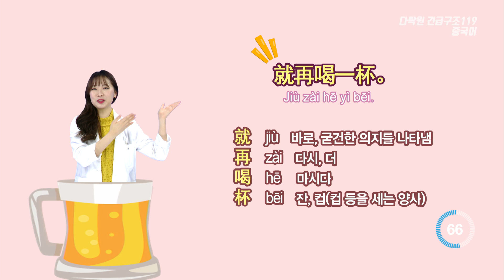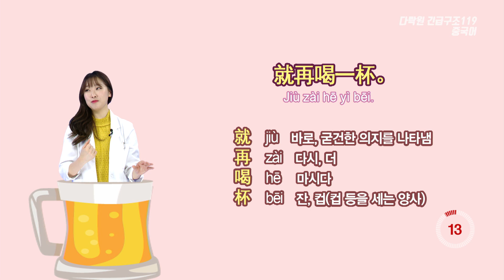[술 관련 중국어 표현] 딱 한 잔만 더 하자. (feat. 내가 자주 쓰는 말)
[문장]
딱 한 잔만 더 하자.
就再喝一杯。
Jiù zài hē yì bēi

[단어]
再 zài 다시, 재차
杯 bēi 잔

[Tip]
‘한 잔 만 더 하자’, ‘딱 한 잔만 더 할까요’는 중국어로 ‘就再喝一杯’라고 하시면 됩니다. 문장을 통째로 외워 주세요!